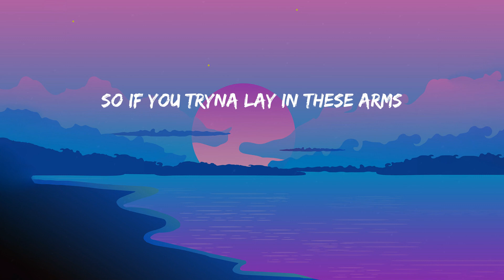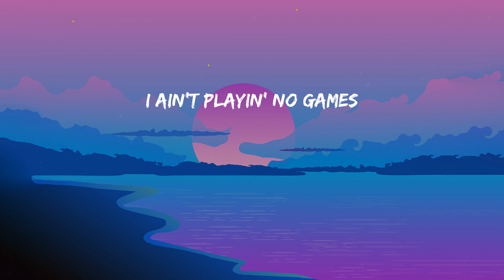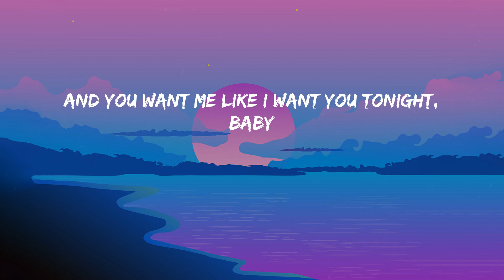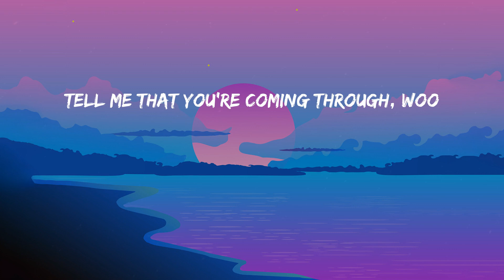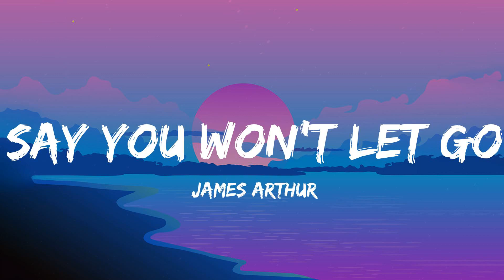Leave the Door Open - Anderson .Paak (Lyrics) Miley Cyrus, Beyoncé, James Arthur....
Lyrics:
Cuddling
It's bubblin'
(C'mon girl)
Ah
Hey, hey